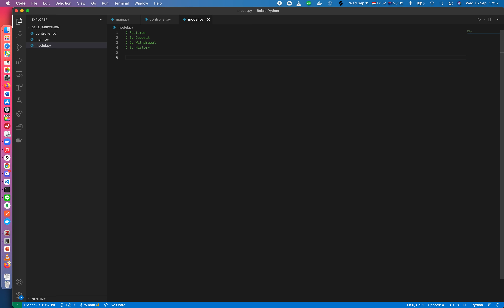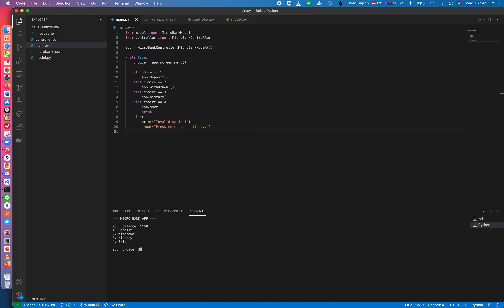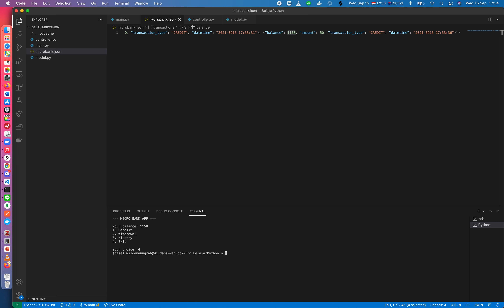Belajar Python - MicroBank App